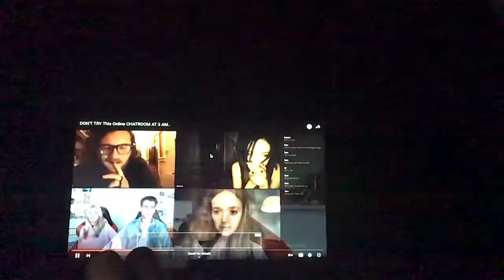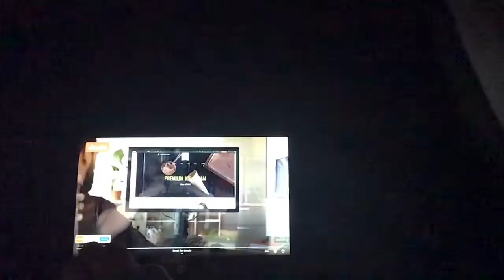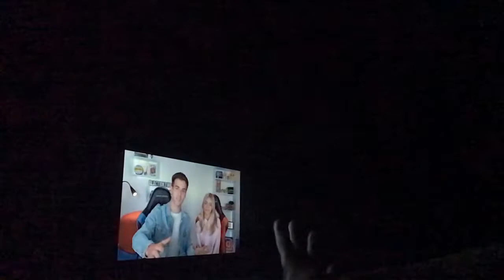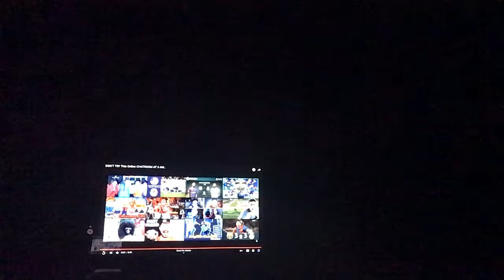Let's watch DON'T TRY This Online CHATROOM AT 3 AM..